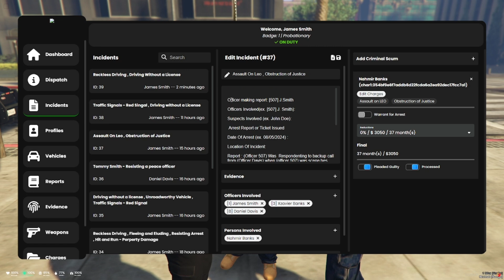New Leaf V2 | IT'S CRAZY OUT HERE IN NEW LEAF!!!!